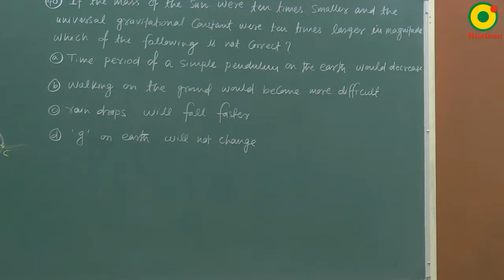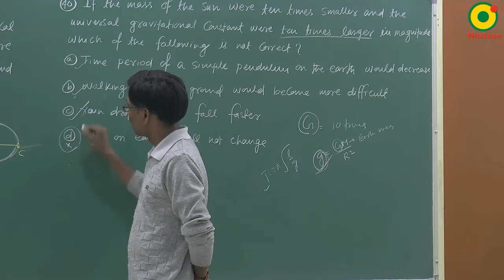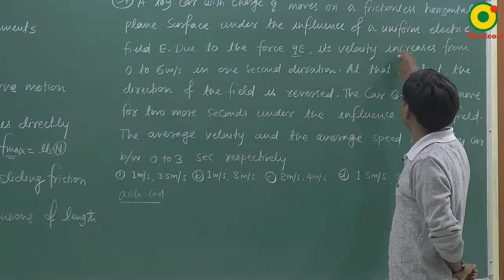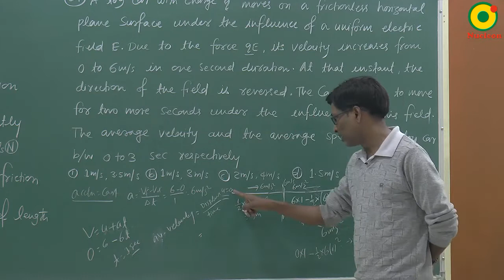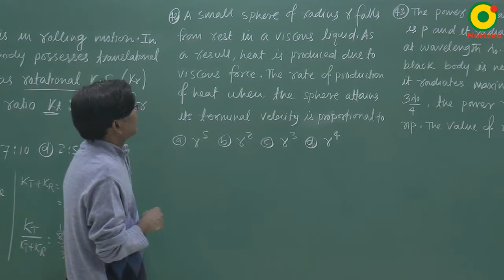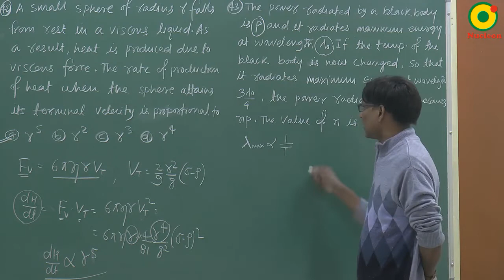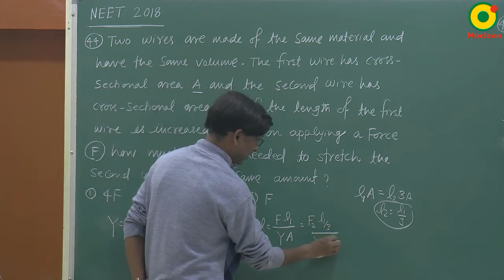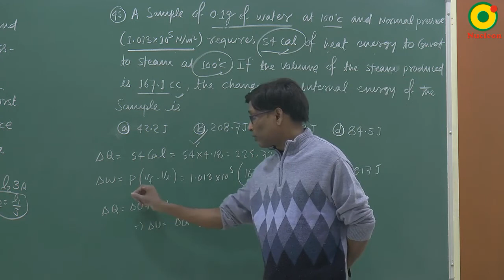NEET 2018 Paper Discussion (Part-3) Physics by SSI Sir B.Tech. IIT Delhi